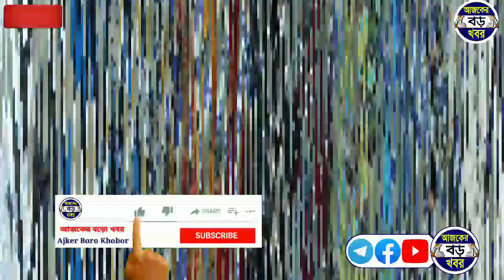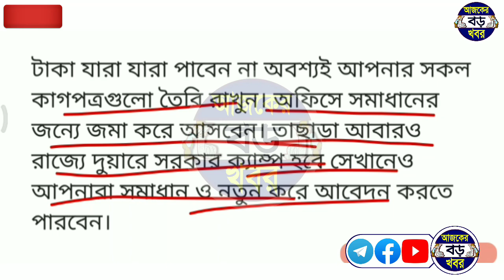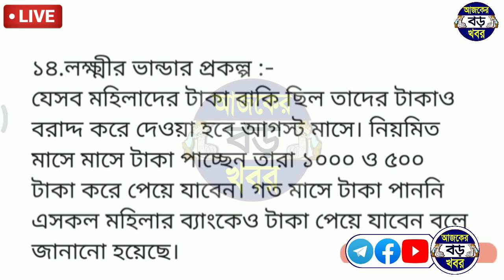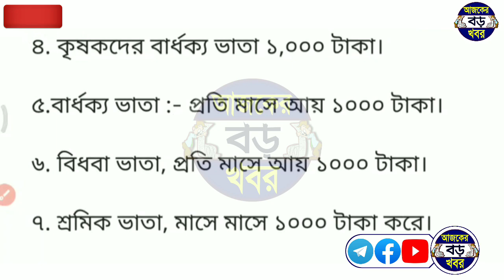মুখ্যমন্ত্রীর মুখেই শুনুন ১০ আগস্ট, রাজ্যের নতুন প্রকল্প লিস্ট মমতার! সরাসরি টাকা, west bengal news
১০ ই আগস্ট থেকেই শুরু রাজ্যের সমস্ত প্রকল্পের টাকা দেওয়ার তালিকা মমতার, যেসব প্রকল্পে  সরাসরি নাম তুলেই টাকা পাবেন রাজ্যের সকল মানুষ west bengal news।
১০ আগস্ট সারা রাজ্য জুড়ে চালু, কাগজপত্র রেডি করে রাখুন কিভাবে পাবেন, ঘোষণা মমতার!, wb govt prakalpa

Topics :-
West Bengal all schemes payment August month.
August month west bengal scheme payment news.
Old age pension payment august month.
Widow pension payment august month.
bardhoka vata form fill up.
bardhoka vata form fill up 2023.
lakhmir bhandar prokolpo.
west bengal prokolpo.
west bengal news.
cm mamata news.
mamata news, Ajker Boro Khobor.
Ajker Khobor, আজকের বড় খবর।

💞💞💞ধন্যবাদ সবাইকে 💞💞💞

আজকের খবর, Krishak bandhu prakalpa. manobik prokolpo.
জুলাই মাসে কোন কোন প্রকল্পের টাকা ঢুকতে চলেছে।
west bengal news today live July.
west bengal news today live.